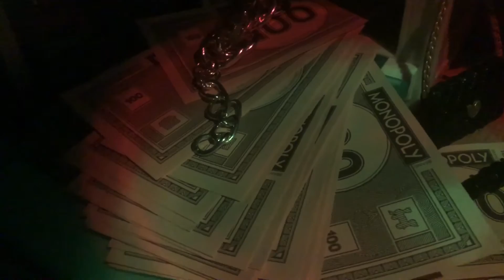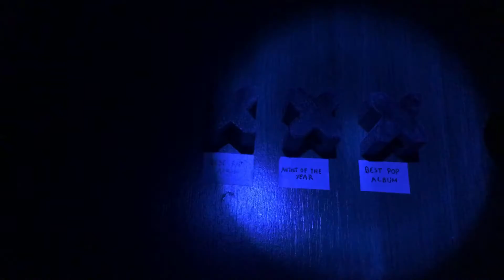Foxy Bliss - Kream (feat. Lil Dribble)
Official music video by Foxy Bliss and Lil Dribble performing Kream.

[This is a fan-made adult stop motion with Barbie Dolls made for fun.